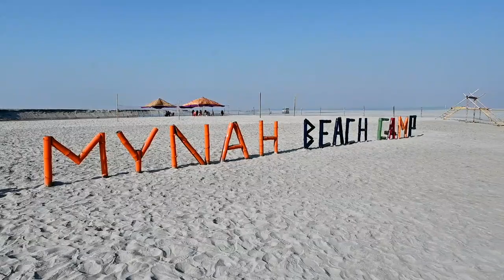furibo jaw || chanaka || marigoan ||Tony dancing group||watch this video 🙏